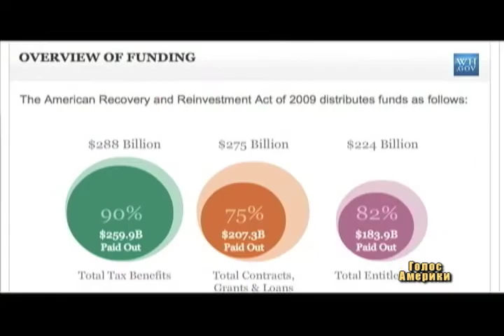Обама підтримує розвиток новітніх технологій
Барак Обама відвідав компанію «Крі», яка виготовляє енергозберігаючі лампочк у штаті Північна Кароліна.